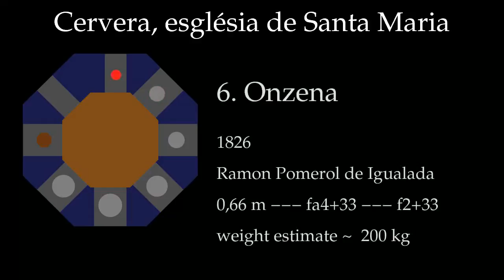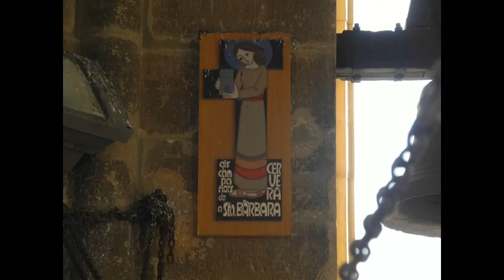Cervera, demonstration of bell ringing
Demonstration of bell ringing in Cervera, on the occasion of the visit of the Utrechts Klokkenluiders Gilde on April 11, 2014.

1. Tibau
.1778 --- De Buenaventura Pallés y Armengol
.1,43 m --- do3-28 --- c1-28
.weight estimate: ~1700 kg
2. Seny Major
.1424 --- Matheus de Olmo
.1,50 m --- mib3+30 --- es1+30
.weight estimate: ~2500 kg
3. Nova
.1779 --- De Buenaventura Pallés y Armengol
.1,33 m --- reb3+27 --- des1+27
.weight estimate: ~1400 kg
4. Carranca
.ca 1424
.1,07 m or 1,13 m --- sol3+39 --- g1+39
.weight estimate: ~800 kg or ~1000 kg
5. Trinitat
.1879 or 1880 --- De Buenaventura Pallés y Armengol
.0,99 m --- fa#3+12 --- fis1+12
.weight estimate: ~550 kg
6. Onzena
.1826 --- Ramon Pomerol de Igualada
.0,66 m --- fa4+33 --- f2+33
.weight estimate: ~200 kg

Weights are estimated from the following empirical formula:

w = (d / A)^4 * (f / 528 Hz) kg

where:

w = weight of the bell
d = diameter of the bell
f = frequentie of the nominal (octave) partial of the bell
A = 22.2 cm for a mean estimate of the weight of the bell
  = 22.7 cm for a reasonable lower limit for the weight of the bell
  = 21.7 cm for a reasonable upper limit for the weight of the bell

The frequencies of the nominals were derived from a sound analysis for Nova, Seny Major, Carranca and Trinitat, based on our own recordings, for Tibau and Onzena we used recordings from YouTube.
I find two diameters for Carranca, consequently there are two weight estimates.

00:00 Pictures and tower map
01:18 Demonstration of bilandó: chiming on Nova, Seny Major, Carranca and Trinitat
02:26 Demonstration of ringing up Nova
04:13 Demonstration of ringing down Nova

Counterweights in Cervera are only ~35% of the weight of the bells, so that the clapper gives a more clear strike.  Bells were originally inside the tower, but were moved to the windows in 1779.

Many thanks to the Campaners de Cervera and the excursiecommissie of the Utrechts Klokkenluiders Gilde who organised the visit to the tower of Cervera.